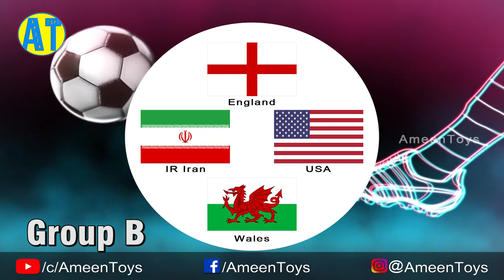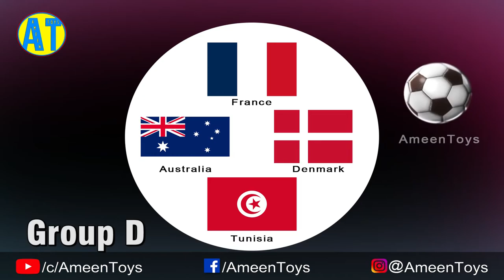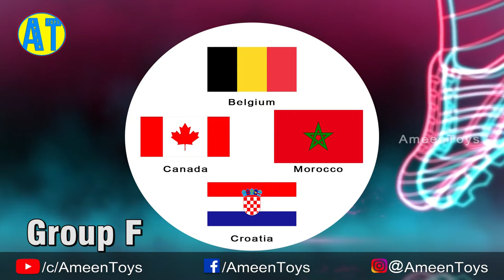FIFA World Cup Qatar 2022 Qualified Teams - Ameen Toys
FIFA World Cup Qatar 2022 Qualified Teams by Ameen Toys.